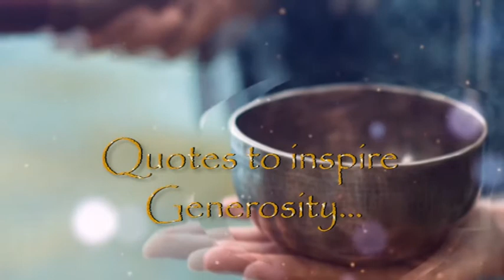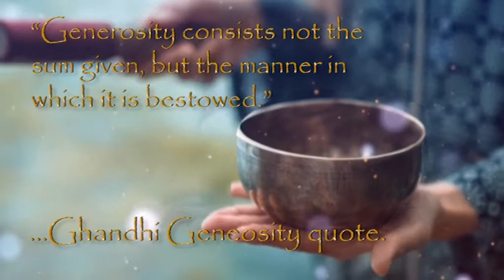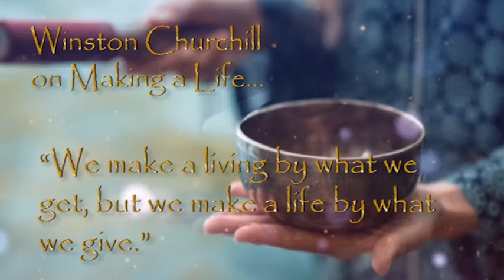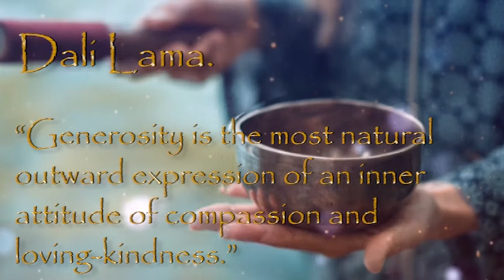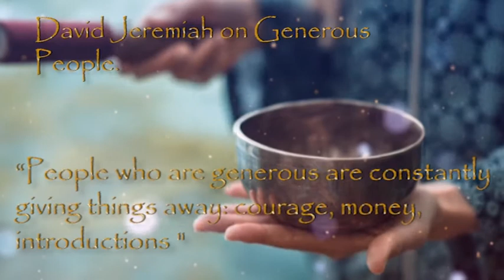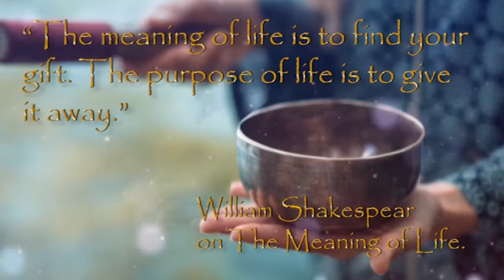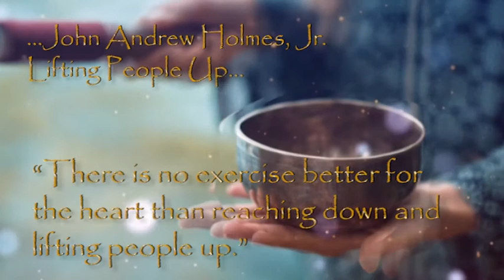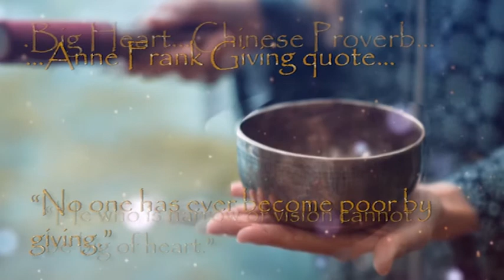...Quotes to inspire generosity...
Generosity Quotes, here are Generosity quotes from some of the most influential people in the world...

"Mé Dia eBook: Gavaghan, Daniel: Amazon.co.uk: Kindle Store"